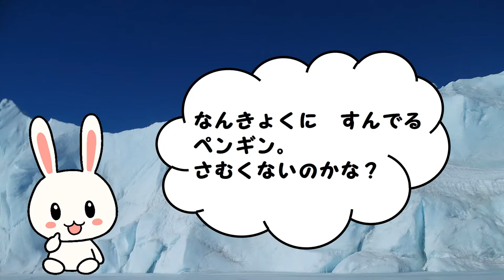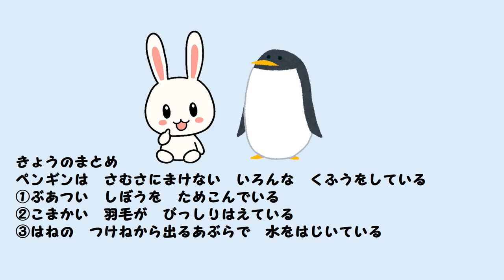【びっくりペンギンの生態】 寒くない？そんなことはないんだけどさ【ハテナくんの為になるいきもの雑学/面白い動物動画】